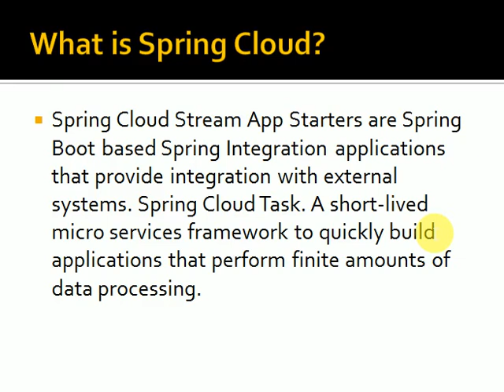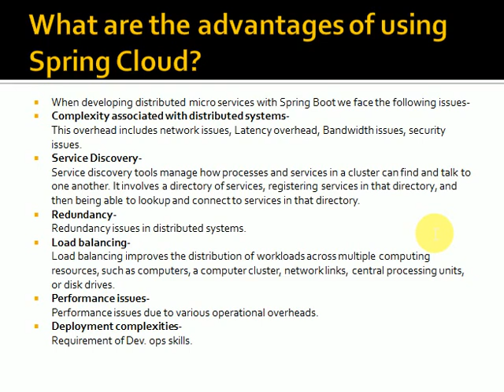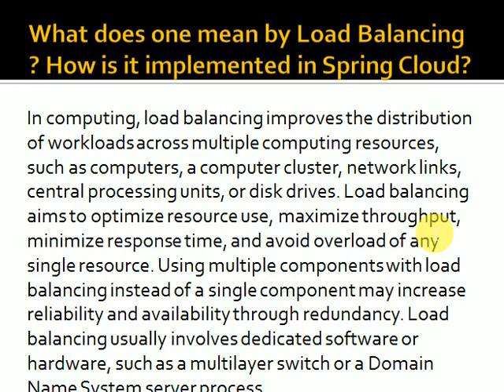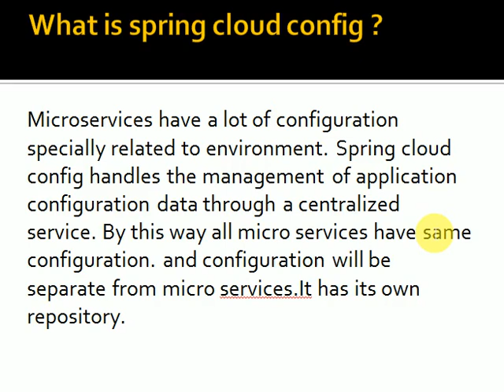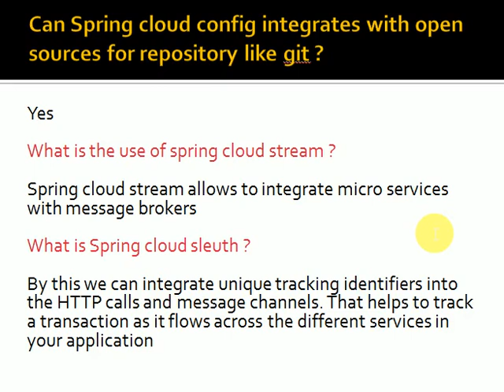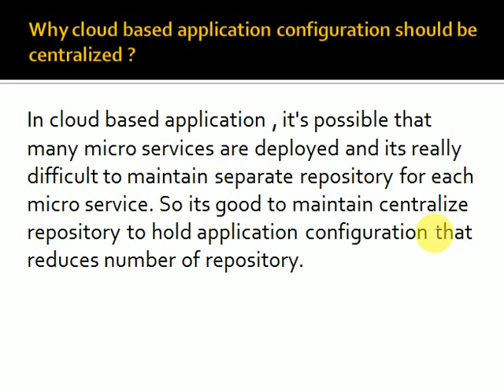Spring Cloud Interview Questions 2019